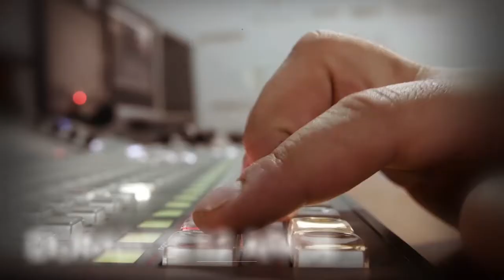Reflexión bíblica: "Avanzar con fe y esperanza"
Entrevista a Pastora Karla Palma, Iglesia mi casa de Adoración, Miami.